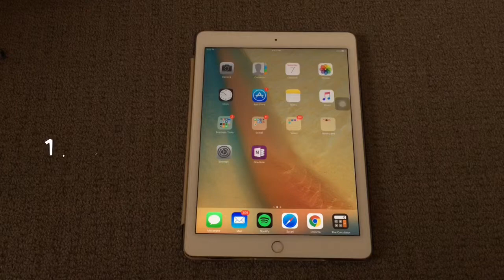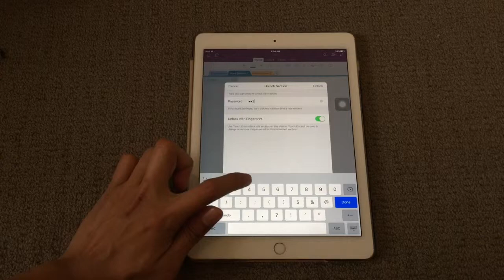How to secure onenote for iOS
Protect your confidential notes by securing it with a password. Just remember that the password can never be recovered if you forget it.